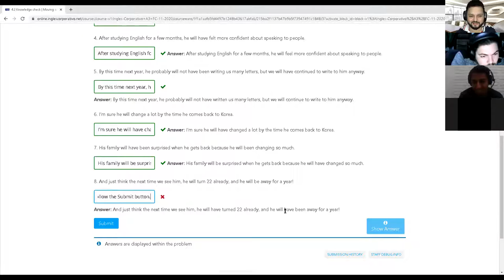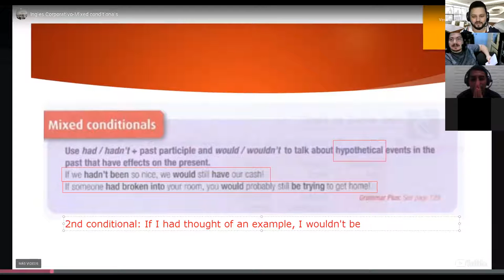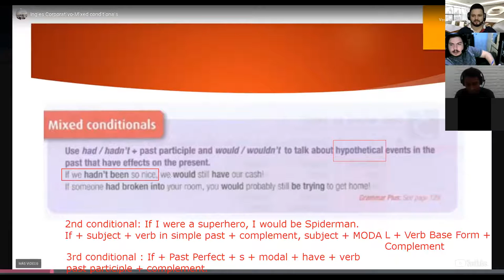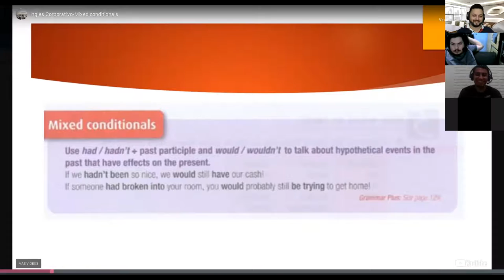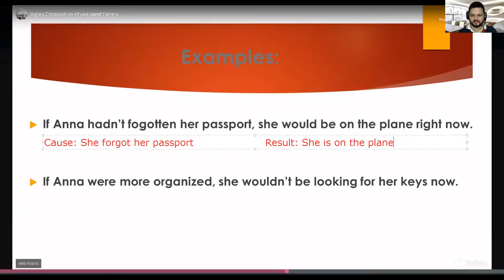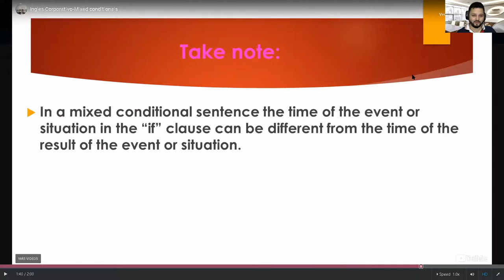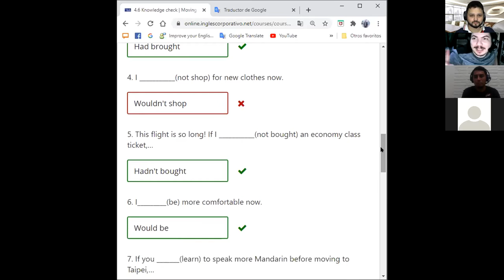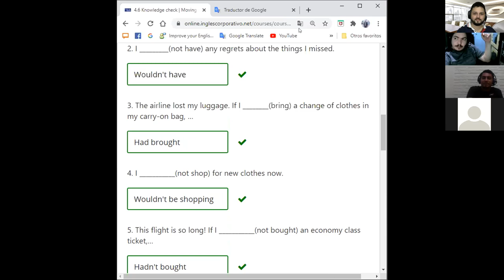Ingles Corporativo- Day 15 Mixed Conditionals